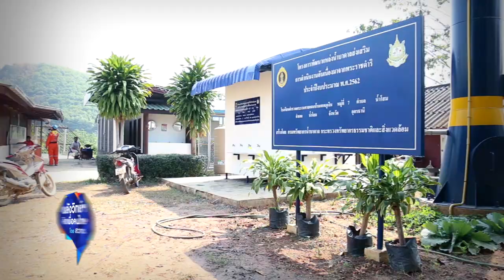พลังวิทย์ คิดเพื่อคนไทย ตอน น้ำสะอาดเพื่อเด็กและชุมชนอย่างยั่งยืน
สวทช. ประสานหน่วยงานที่เกี่ยวข้องเข้าช่วยเหลือ โรงเรียนตำรวจตระเวนชายแดนบ้านเทพภูเงิน จังหวัดอุดรธานี ให้มีน้ำสะอาดสำหรับบริโภค ปัจจุบันกรมทรัพยากรน้ำบาดาล ร่วมมือทางวิชาการกับ สวทช. โดยขุดเจาะบ่อบาดาล และสร้างอาคารบ้านน้ำดื่ม ระบบ Ultra Filtration (UF) พร้อมแผงพลังงานแสงอาทิตย์ให้แก่โรงเรียน เพื่อให้เป็นแหล่งน้ำในการบริโภค อุปโภค

นอกจากนี้ ยังได้จัดทำโครงการสมุนไพรรักษ์น้ำ Herbs for Healthy Water โดยได้รับงบประมาณจากธนาคารเพื่อการเกษตรและสหกรณ์การเกษตร (ธ.ก.ส.) สร้างต้นแบบการพัฒนาแบบมีส่วนร่วม ในการดูแลแหล่งต้นน้ำชุมชน วิจัยและพัฒนารูปแบบการใช้วิทยาศาสตร์ จัดการการปลูกสมุนไพรปลอดภัยครบวงจร ได้แก่ ขมิ้น และการแปรรูปสร้างมูลค่าเพิ่ม เพื่อสร้างรายได้ และแรงจูงใจในการทำเกษตรแบบปลอดภัย